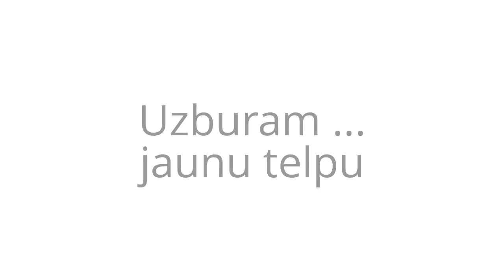Tualetes un dušas telpas remonts 2013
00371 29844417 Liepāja